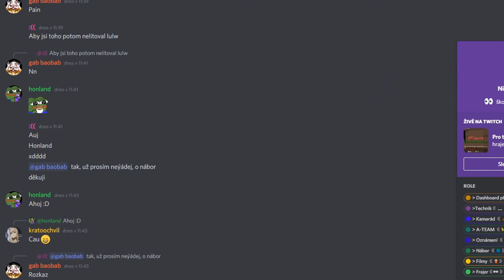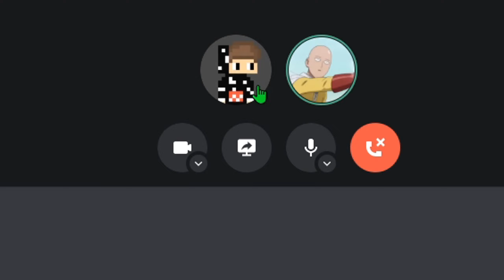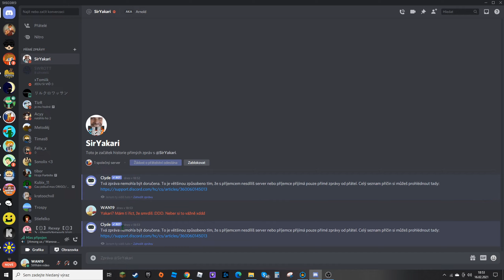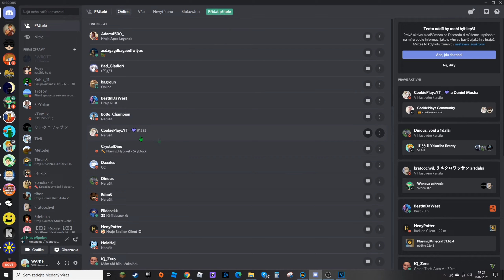Plním vaše ORIGINÁLNÍ úkoly.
Plnění úkolů mě baví. Dámě někdy druhý díl?

Hudba:
- grover washington jr - just the two of us (TikTok Remix) [Lyrics]grover
- Pokémon Epic! - Pokemon Battle Theme v2 (NEW)
- BRODYQUEST
- ROOFTOP RUN : ACT1
- Memo | cute, 8 bit, chiptune
- Back to Work Again' by Back to Work Again 🇺🇸 | Funny Music (No Copyright)

Natáčím: ShadowPlay a OBS
Stříhám: Sony Vegas pro 18
Hraji na: Badlion clientu.

mc server: Qplay.cz

Pack: SirYakariho pack.